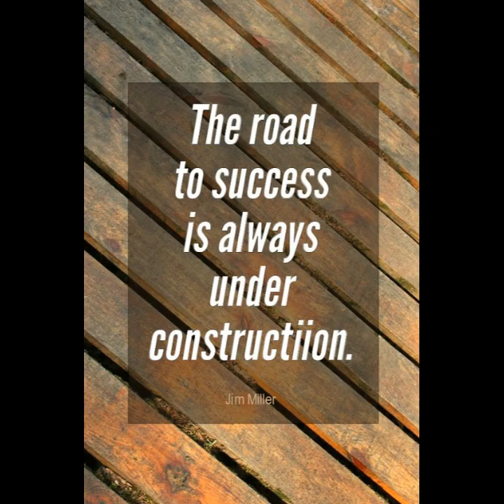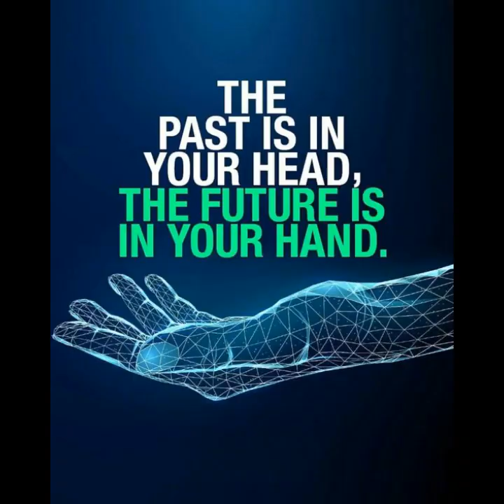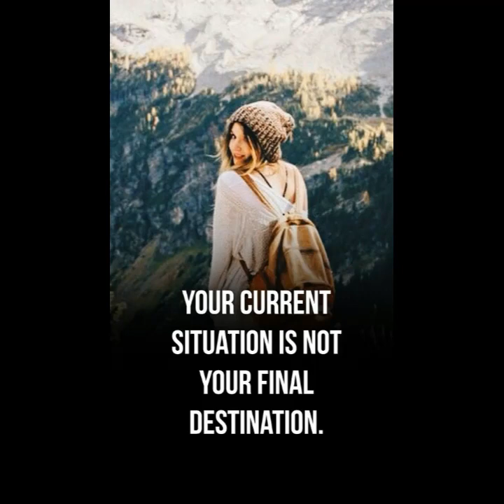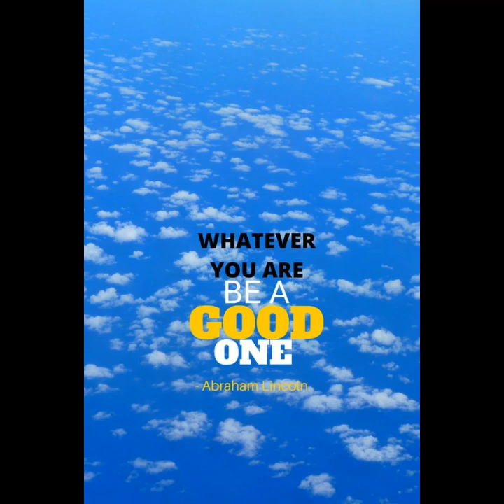One Pictures Million of Words | Motivational Pictures Million Words Motivational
"One Picture, Million Words" is a mesmerizing YouTube channel that harnesses the power of visual storytelling. Through a single captivating image, this channel unveils a world of emotions, narratives, and profound meanings. Each picture becomes a portal to countless words, allowing viewers to embark on a journey of imagination and introspection. From thought-provoking landscapes to evocative portraits, "One Picture, Million Words" invites you to pause, reflect, and embrace the beauty and complexity of the human experience. With every video, you'll witness the transformative power of a single image and discover the limitless possibilities of storytelling through visuals. Prepare to be inspired, moved, and transported as "One Picture, Million Words" invites you to explore the depths of imagery and the boundless depths of your own imagination.

1 Pictures Million of Words statuts